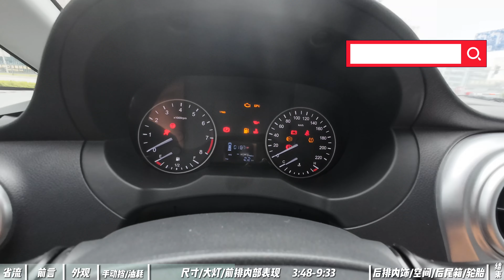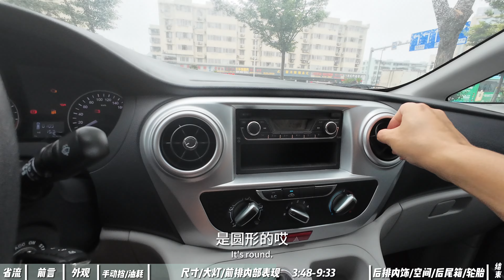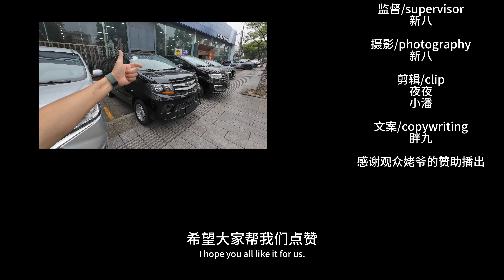静态体验 瑞风m3:7万 7座大mpv！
总结：
1.宜家宜商，价格划算，但是手动挡，不过7万出头这么大车，很值！
2.一个非常mpv的mpv，甚至还带放烟灰的地方，好古早～～
3.大家还有什么想看的车型，可以在评论底下留言噢～我们都有在看的